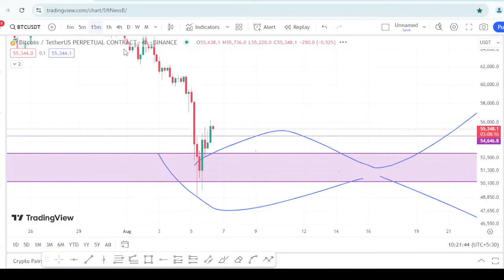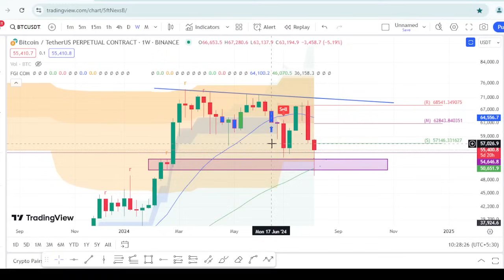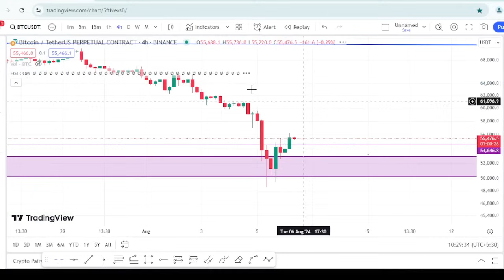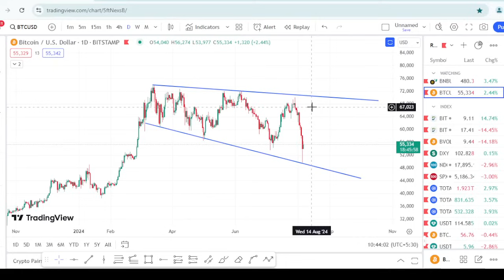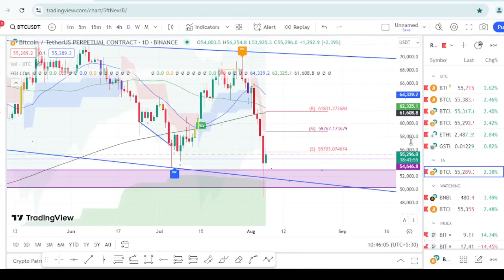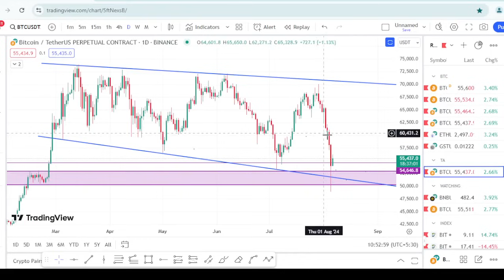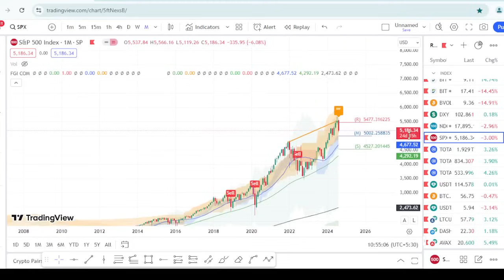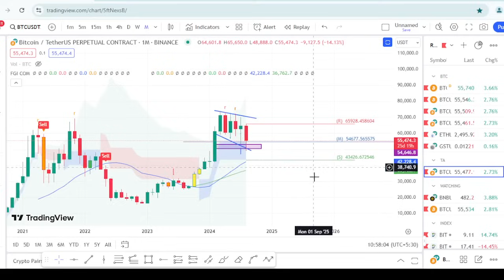Bitcoin - is the bloodbath over ? - More dump or time to buy ? - very Important - TA - Sinhala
බිට්කොයින් බ්ලඩ්බාත් එක ඉවර යි ද?